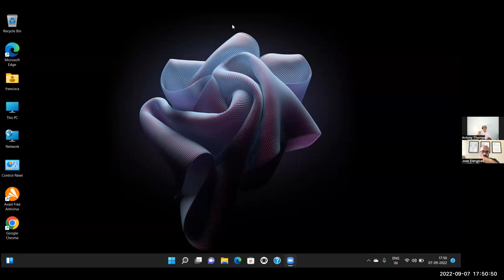Celebrate the Holy Spirit Daily - Part 3 - 5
Bible study Organised & Hosted by
Happy Families Catholic Ministries, Bangalore, 7th Sep 2022